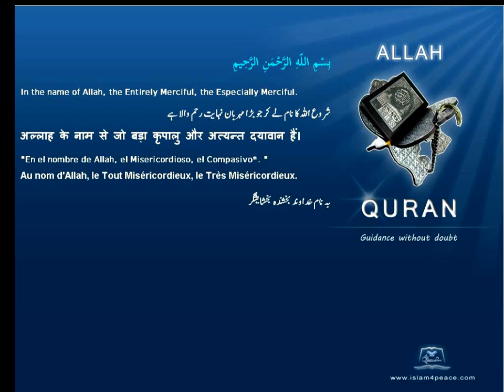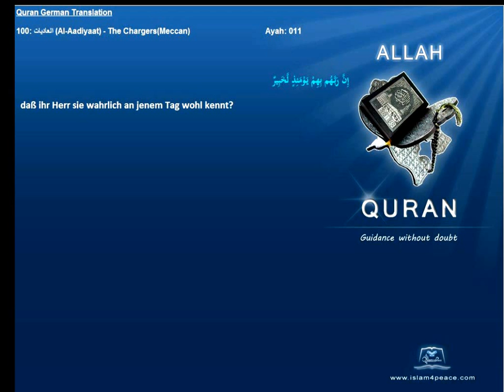Quran German Only 100 العاديات Al Aadiyaat The ChargersMeccan Islam4peace com